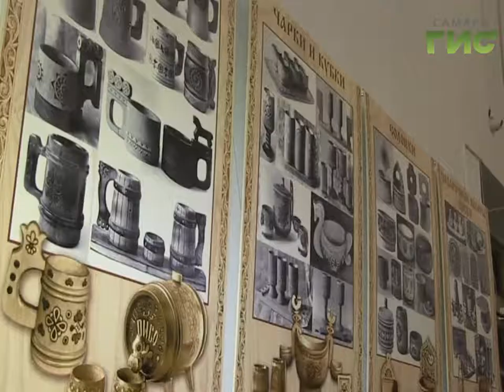В Самаре открылась выставка "Легенды Жигулей"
Дерево мастера боится. Роспись и резьба - очень древнее искусство. В арт-фойе кинотеатра "Художественный" открылась выставка "Легенды Жигулей".